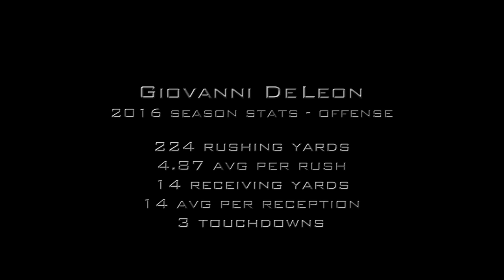Giovanni De Leon Top Ten Film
Giovanni De Leon 2016 Top Ten Highlight Film from Los Alamitos High School, California